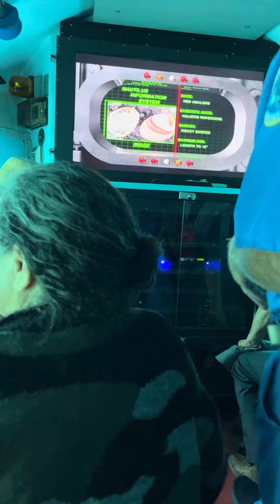Feeding the fishes in the ocean in the semi submarine